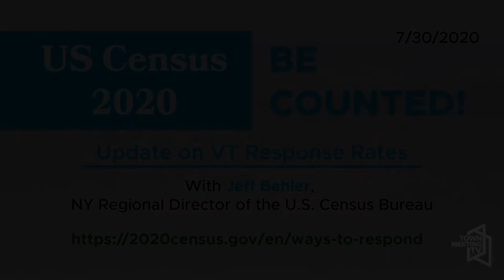COMPLETE YOUR U.S. CENSUS & BE COUNTED! - Update on Vermont Response Rates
Town Meeting TV gets an update from Jeff Behler, NY Regional Director of the U.S. Census Bureau on the response rates in Burlington and across Vermont. It's easy to respond to the U.S, Census online, by phone or by mail at